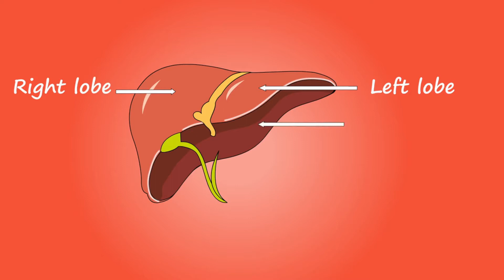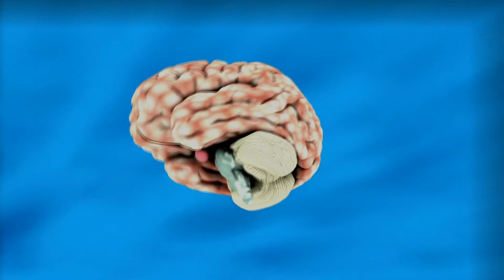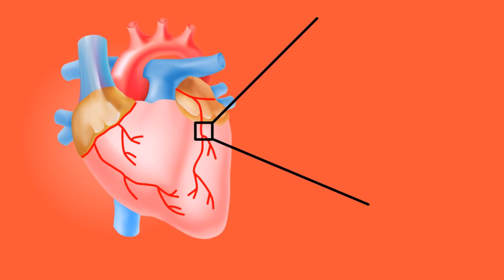Yaban Mersininin Kanıtlanmış Sağlığa Faydaları.( Likapa )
Yaban mersini

Amerika başta olmak üzere bazı Avrupa ülkelerinde binlerce hektarlık alanlarda tarımı yapılmaktadır. Günümüzde ticari olarak yetiştirilmektedir, Doğu Karadeniz Bölgesi dağlarında yabani olarak yetişen formlarına Rize’de likapa, olarak isimlendirilmektedir.

1.Kan şekerini düzenler

Tip2 diyabet, insulin direnci veya metabolik sendromda düzensiz kan şekeri salgılanır. Elbette bu soruna özgü diyet programı uygulanmalıdır ama araştırmalara göre düzenli yabanmersini tüketenlerde tüketmeyenlere göre daha regüle kan şekeri salgılanmaktadır.
2.İdrar yollarını temizler
Çoğu idrar yolu enfeksiyonuna E. Coli olarak bilinen bir bakteri neden olur, idrar yoluna yapıştığından idrarla da atılamamaktadır. Yabanmersini ise doğal antibiyotik özelliği ile idrar yolunu bu bakteriden temizleyebilmektedir.
3.Görme kaybına faydalı
Yabanmersini yüksek oranda antosiyanin içermesinden dolayı görme kaybını önleyici özelliğe sahip. Makula dejenerasyonu, katarak, miyop, göz kuruluğu hatta enfeksiyonlara karşı koruyabilmekte.
4.Beyin sağlığını korur
A,B,C vitaminleri, antosiyaninler, selenyum, magnezyum, fosfor, bakır, çinko gibi önemli besin öğelerinden zengin olan yaban mersini beyin hücrelerini ve sinirlerini koruyucu özelliğe sahip ayrıca hafızayı güçlendir. Özellikle alzheimer gibi giderek artan bir hastalığa karşı koruyucudur. Çalışmalara göre düzenli yabanmersini tüketen çocukların öğrenme kapasitesi de yükselmektedir.
5.Kalp hastalıklarından korur.
Lif oranının yüksek ve antioksidanlardan zengin olması nedeniyle özellikle LDL kolesterol seviyesini düşürücü özelliğe sahiptir. Bu nedenle kalp sağlığını korur. Ayrıca düzenli olarak yabanmersini tüketenlerde eNOS enzim seviyesinin de yüksek olduğu belirlenmiştir, eNOS enzimi yine kalp hastalıklarından koruyucu özelliğe sahiptir.

6.Sindirim sistemini düzenler
Lif içeriği nedeniyle sindirim sistemini düzenler, kabızlık problemi olanlarda faydalıdır. Ayrıca içeriğindeki bakır ve fruktoz nedeniyle sindirimi hızlandırır.

7.Kanserden korur
Pterostilben, ellagic asit gibi kansere karşı koruyucu içeriğiyle ayrıca C vitamininden de zengin olmasıyla özellikle kolon, rahim ve karaciğer kanserine karşı faydalıdır.
8.Doğal antidepresandır
Enerji metabolizmasını düzenleyici, sakinleştirici özelliğiyle doğal anti depresantdır. Rengi ne kadar koyuysa içeriği de o kadar zengin olmaktadır.